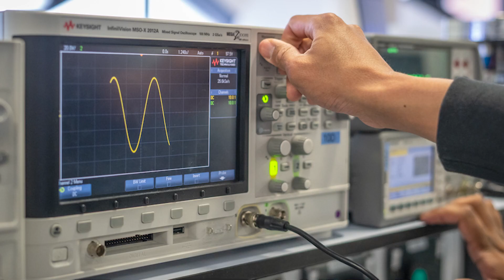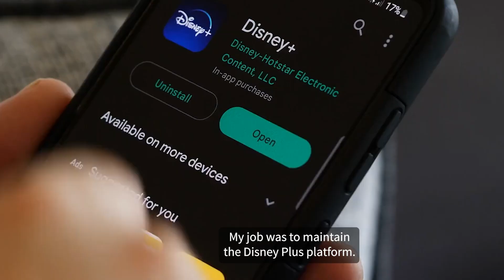Studying an MEng Degree in Electrical and Electronic Engineering | University of Sheffield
In this video, Wei Theng, an international student from Malaysia, talks to us about his experience studying for a MEng degree in Electrical and Electronic Engineering at the University of Sheffield.